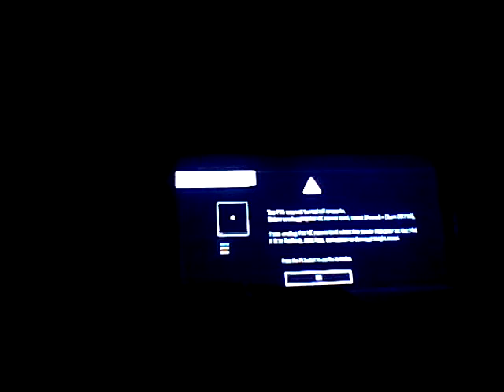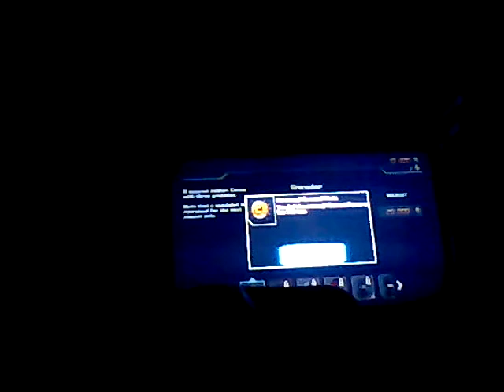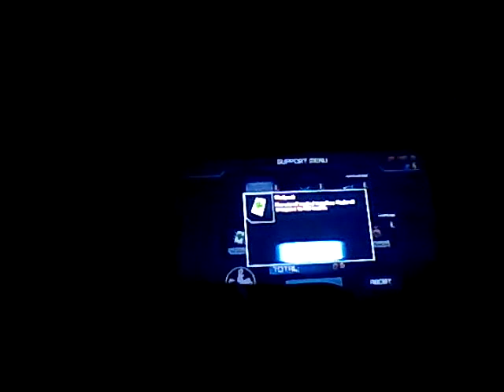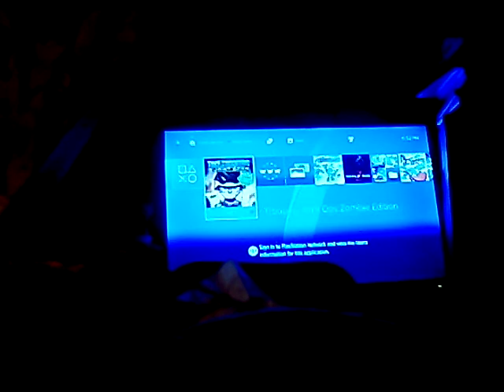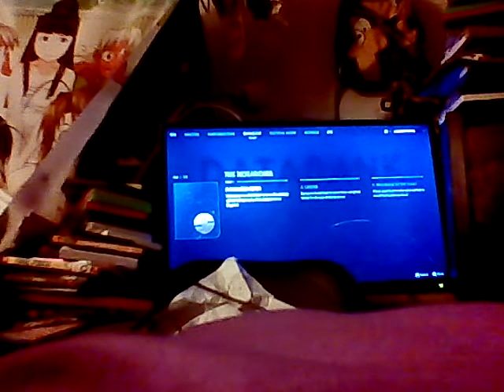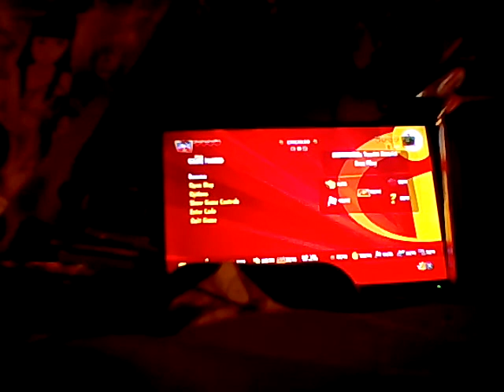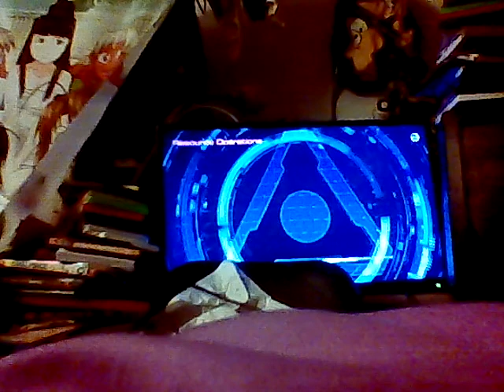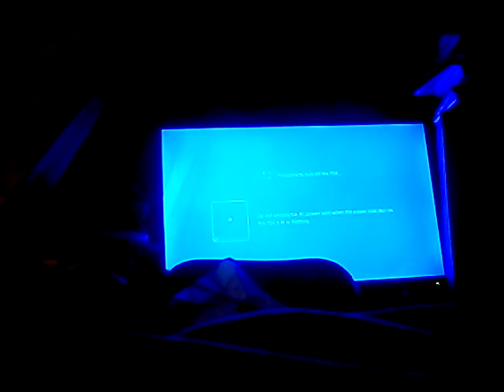Let's play tiny Troopers zombie Edition Spyro the Dragon Lego Incredibles Star Wars and doom PS4